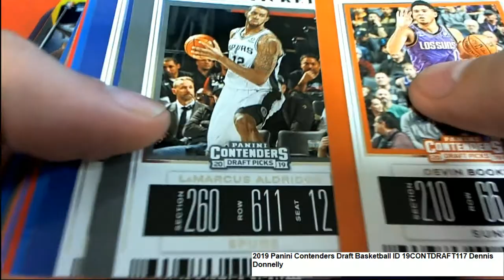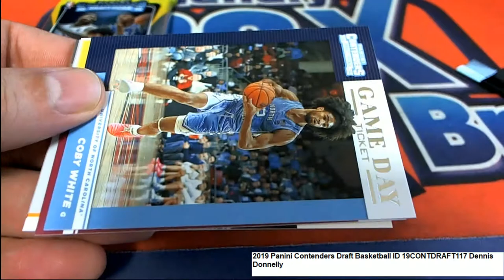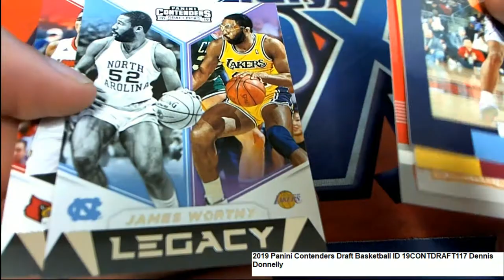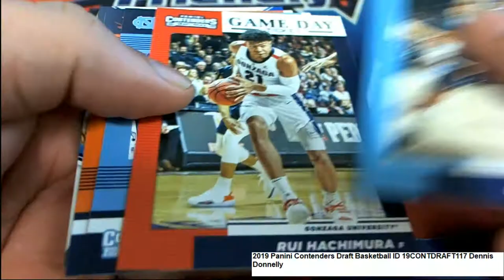2019 Panini Contenders Draft Basketball